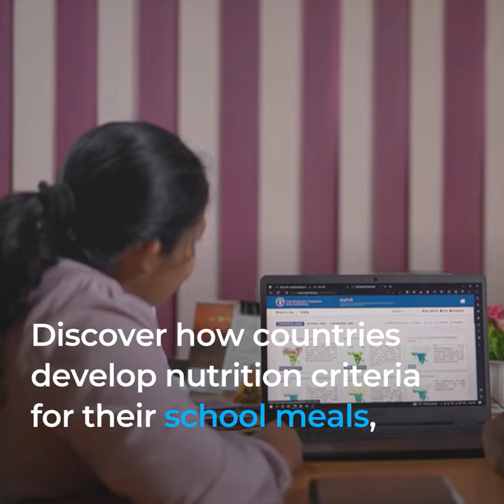Explore the School food global hub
This video presents the School food global hub, jointly developed by FAO and WFP in the framework of the project “School food nutrition guidelines and standards for safeguarding children and adolescents’ right to food”.